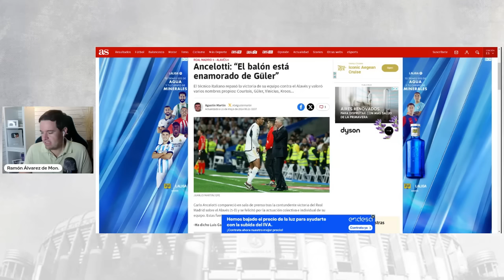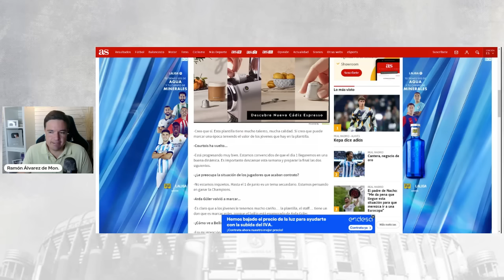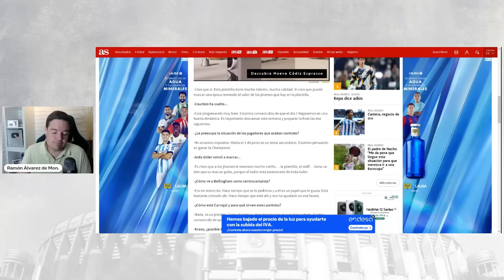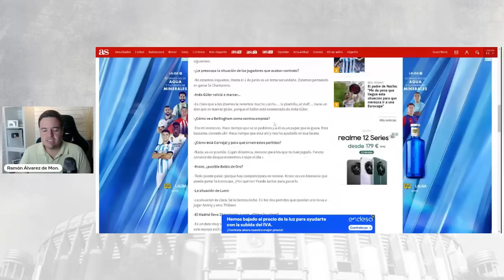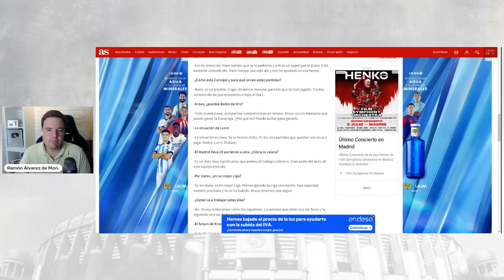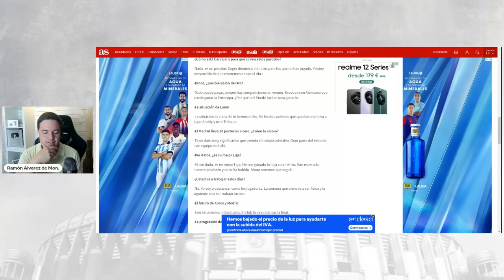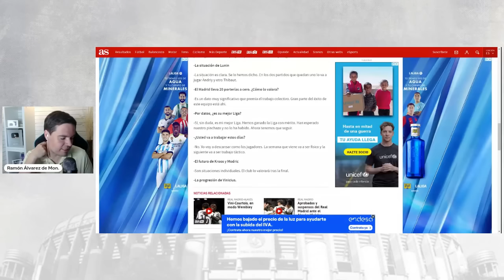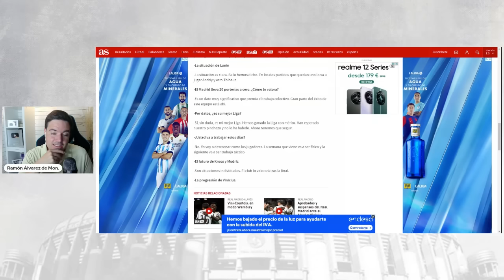"EL BALÓN ESTÁ ENAMORADO DE GULER" | COURTOIS SUPERA LA PRUEBA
✅ Comento la goleada del Real Madrid al Alavés por 5-0 con goles de Vinicius, Bellingham, Valverde y Guler.